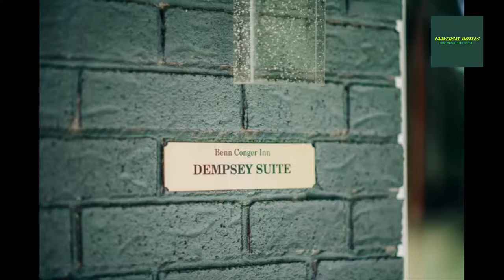Benn Conger Inn, 206 w. Cortland St., Groton, NY 13073, United States of America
Located in Groton, within 24.1 km of Cornell University and 27.4 km of Ithaca College, Benn Conger Inn provides accommodations with a shared lounge and free WiFi as well as free private parking for guests who drive. The property is around 27.4 km from Jim Butterfield Stadium, 32.2 km from Museum of the Earth and 27.4 km from Sciencenter. The hotel features family rooms.

Complete with a private bathroom equipped with a bath and free toiletries, all guest rooms at the hotel have a flat-screen TV and air conditioning, and some rooms here will provide you with a patio. At Benn Conger Inn every room comes with bed linen and towels.